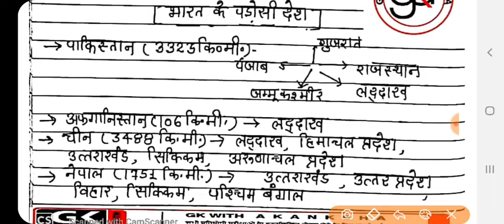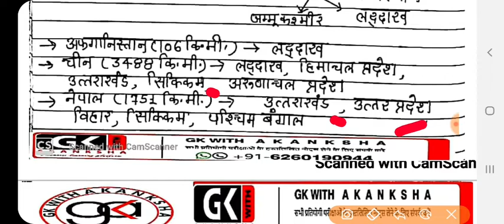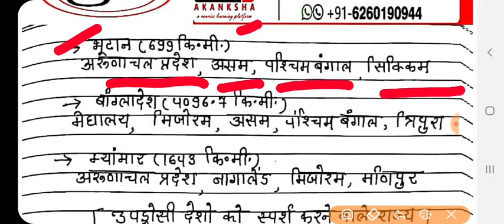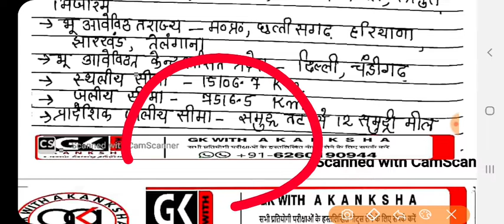भारत का परिचय, भारत भूगोल बहुत सरल तरीके से,psc crash course day-32,psc gk,mp mains,